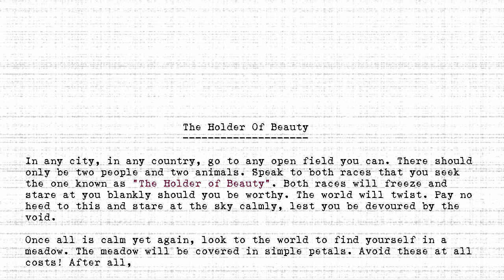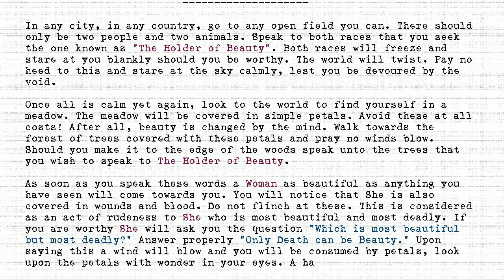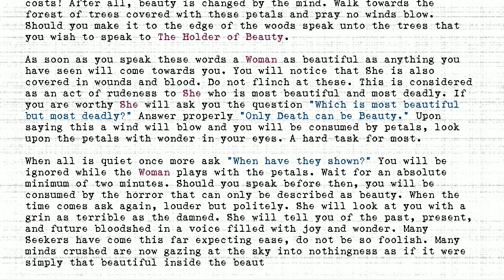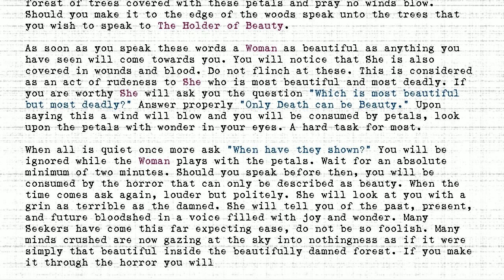The Holders - #370 - Holder Of Beauty